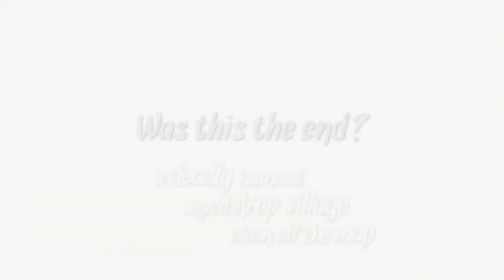Sleeping Coconuts: Official Book Trailer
In the late 1980s, Wycliffe Bible translators John and Bonnie Nystrom came alongside several men from Arop, a village in Papua New Guinea, to translate the Bible into the local language. But a decade later, a massive tsunami took the lives of many people in Arop, including one of the translators. The Nystrom’s story is one detailing the sacrifice, teamwork and faith of the villagers and local translators in the face of tragedy. Watch the official trailer for “Sleeping Coconuts,” a book about John and Bonnie Nystrom and the remarkable story of how God used that tsunami to impact Bible translation in Papua New Guinea.

Wycliffe’s mission is to see a Bible translation program in progress in every language still needing one by 2025.